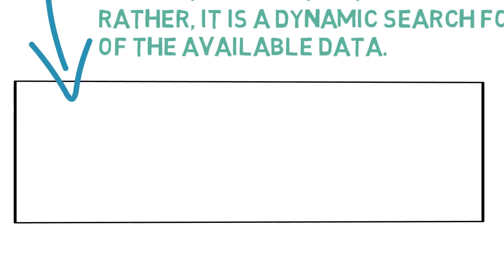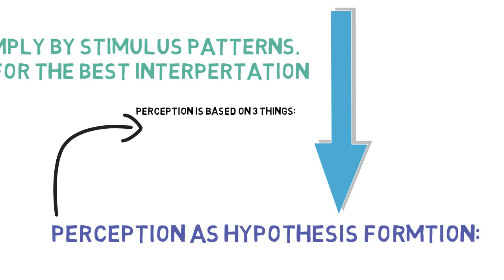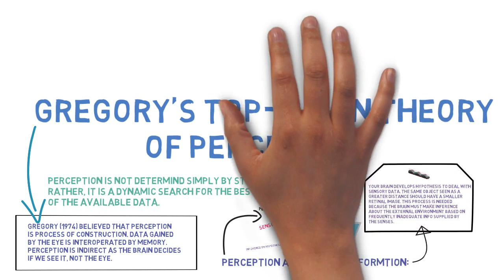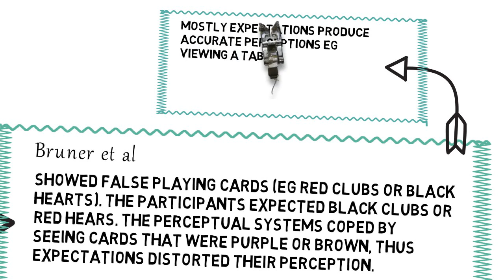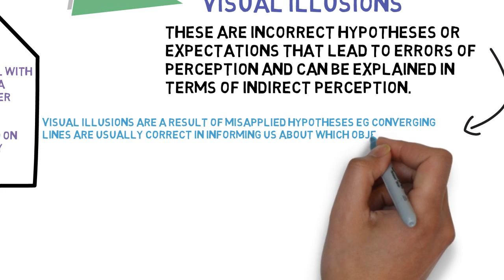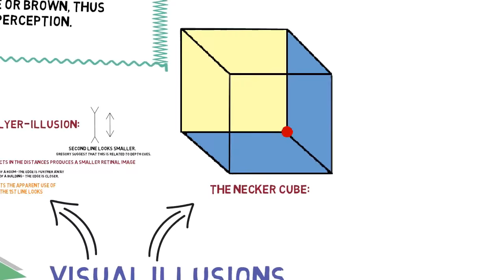Gregory's Top-Down Theory Explained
If you're a fan of neuroscience, cognitive science, and psychology, be sure to visit our online store We offer a wide range of brain-inspired fashion, neurology-themed merchandise, and apparel, including t-shirts, art prints, and more. By supporting our store, you'll not only get cool and unique items, but you'll also help us to continue creating informative and engaging content for our channel.

In this video, we will explore Gregory's Top-Down Theory and its implications for perception. Perception is not solely determined by stimulus patterns, but rather it is a dynamic search for the best interpretation of available data, which goes beyond the immediate given evidence of the senses. According to Gregory (1974), perception is a process of construction where data obtained by the eye is interpreted by memory, and the brain decides what we see, not the eye.

Perception is based on three things: sensory data, knowledge stored in the brain, and inference or hypothesis about what is out there. Your brain develops hypotheses to deal with sensory data, and the same object seen at a greater distance should have a smaller retinal image. This process is needed because the brain must make inferences about the external environment based on frequently inadequate information supplied by the senses.

Stored past experiences produce expectations and hypotheses that affect perception. For example, Bruner et al. showed false playing cards (e.g. red clubs or black hearts), and the participants expected black clubs or red hearts. The perceptual systems coped by 'seeing' cards that were purple or brown, thus expectations distorted their perception. Mostly, expectations produce accurate perceptions, such as viewing a table. The image received by the eye is rarely rectangular, but your expectations make you 'see' a rectangular table.

Visual illusions are incorrect hypotheses or expectations that lead to errors of perception and can be explained in terms of indirect perception. The Muller-Lyer illusion is an example of how depth cues influence our perception. The second line appears smaller due to the corner of a room or building edge being further or closer away respectively. Objects in the distance produce a smaller retinal image, and the brain automatically adjusts the apparent use of the more distant object so the first line looks longer.

The Necker cube is an example of hypothesis testing, where the yellow face can be perceived as either in front or behind the red dot. Understanding Gregory's Top-Down Theory can have far-reaching implications for our understanding of perception and how we interpret the world around us.